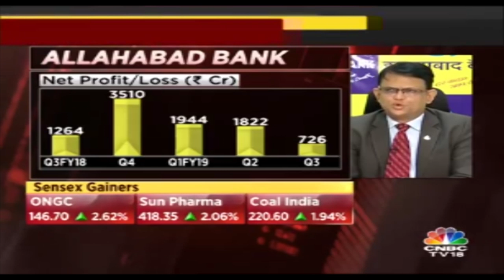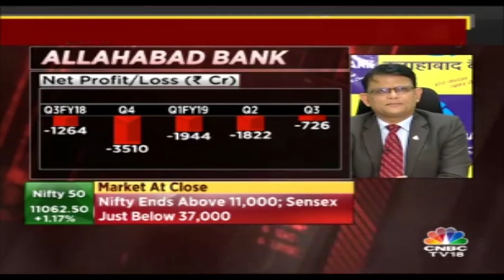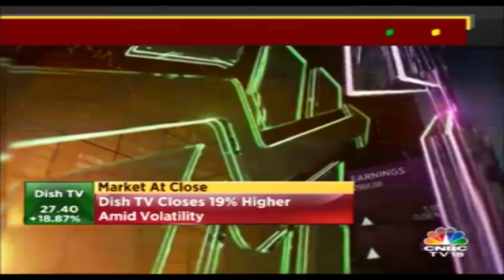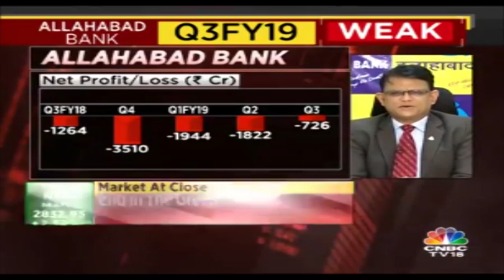Kraft Heinz India Inks Distribution Partnership With Indo Nissin Foods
Food company Kraft Heinz has inked a distribution partnership with Indo Nissin Foods after the divestment of its consumer brands business to Ahmedabad-based Zydus Wellness.